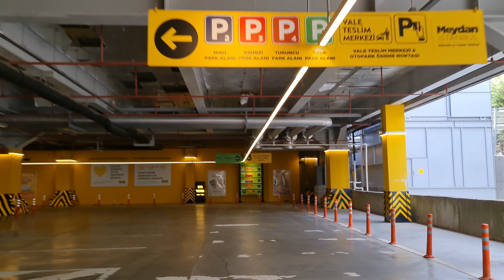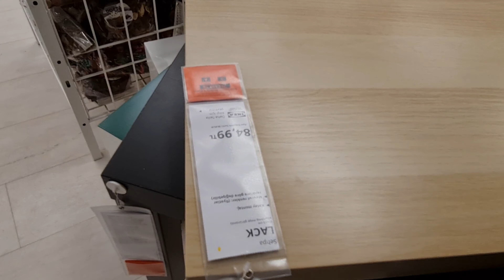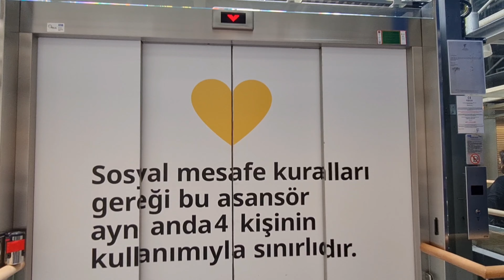SHOPPING IN IKEA ISTANBUL | IKEA TOUR AFTER LOCK DOWN | TURKEY TIRP | BEST SHOPPING IN TURKEY